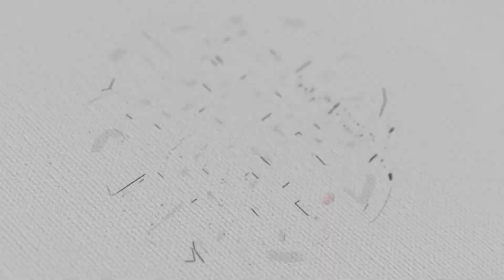pawan and prathyusha housewarming ceremony